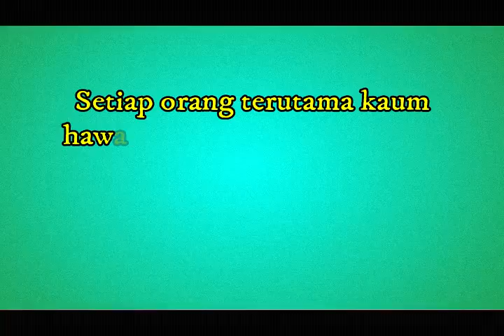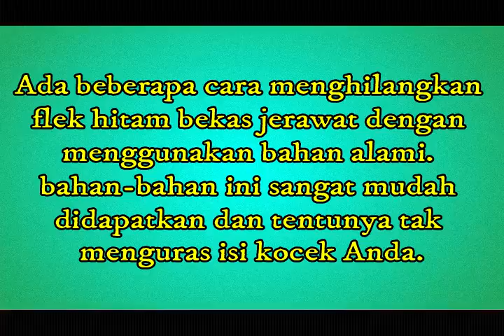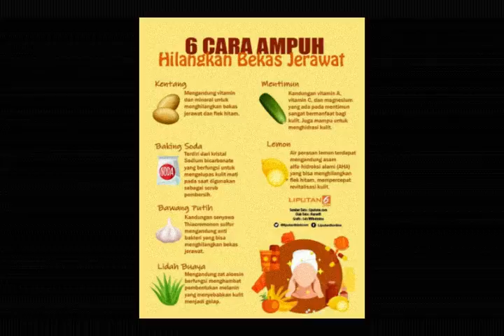6 Cara Ampuh Hilangkan Bekas Jerawat